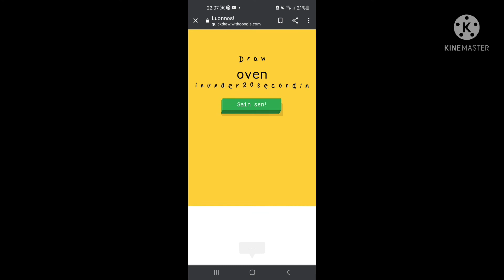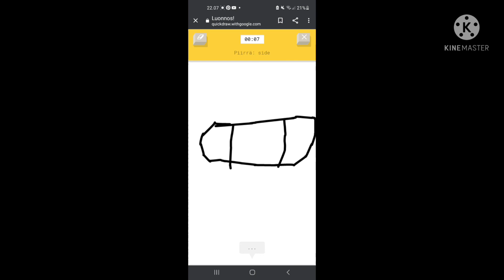Pelataan quick draw Part 7